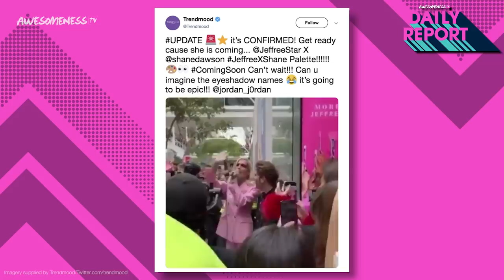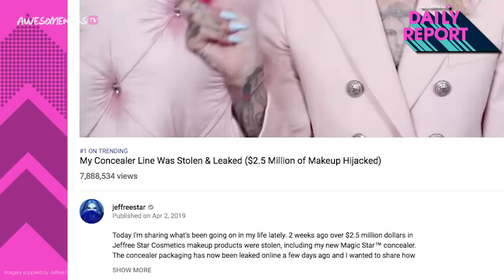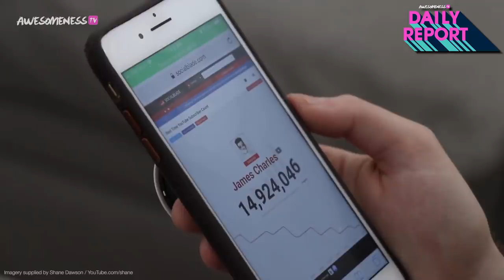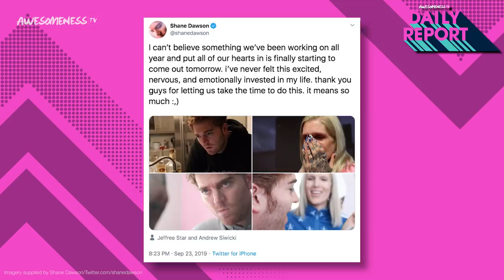WE ARE NOT OKAY! Shane Dawson revealed trailer for The Beautiful World of Jeffree Star!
Shane Dawson drops the trailer for his new Jeffree Star series!
Coming October 1st, we finally get to see the first part of “The Beautiful World of Jeffree Star”. We open with the glamour Jeffree surrounds himself with that Shane has now been thrust into. The trailer then takes a little bit of a dramatic turn as we see shots of Jeffree yelling in a meeting. Which could be about the James Charles/Tati drama. We see Shane & Ryland react as the camera pans to the TV to reveal they are watching Tati’s first video exposing James Charles. We also see Shane watching social blade as James subscriber count plummets. And finally a shot of Jeffree and Rich Lux supposedly watching James’ apology video.

→ Credits ←
Kelsey Banas

→ follow AwesomenessTV! ←